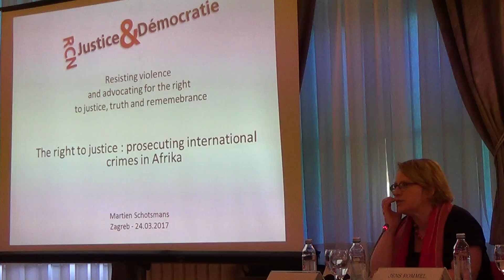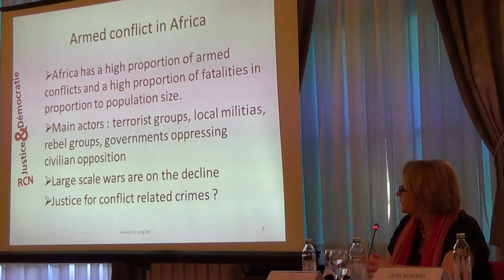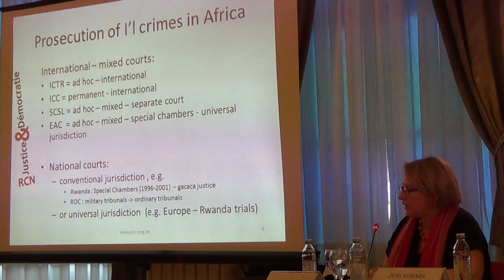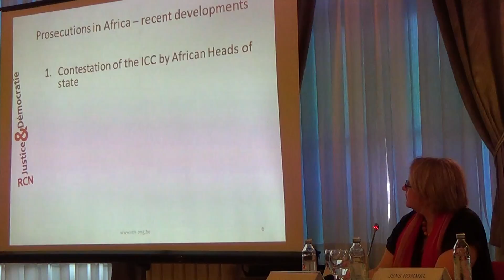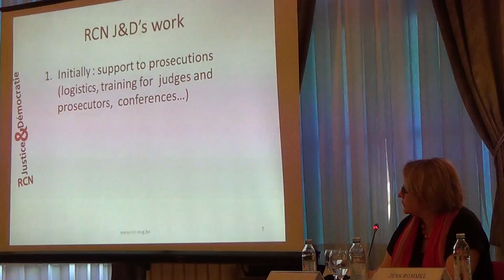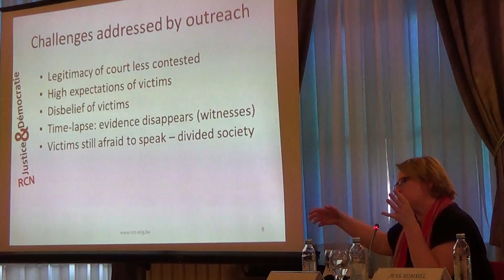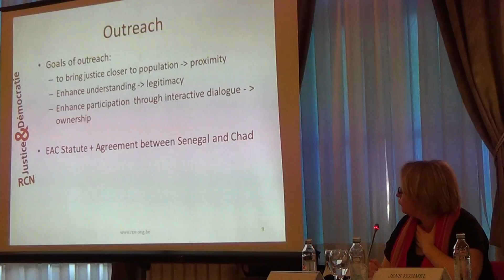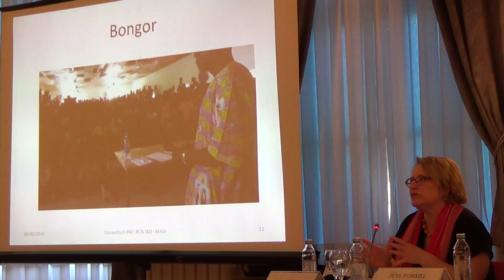MEĐUNARODNA KONFERENCIJA (Zagreb 24. – 25. ožujka 2017) 2.2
MEĐUNARODNA KONFERENCIJA (Zagreb 24. – 25. ožujka 2017) “OTPOR NASILJU I ZAGOVARANJE PRAVDE, UTVRĐIVANJA ČINJENICA I RAZVIJANJA KULTURE PAMĆENJA“
 Pravo na pravdu: Procesuiranje odgovornih za teška kršenja humanitarnog prava (Moderatorica: Vesna Teršelič, Documenta )